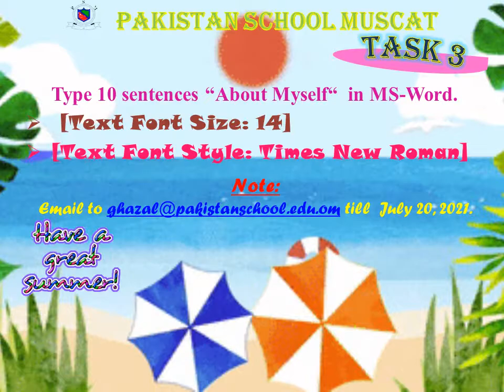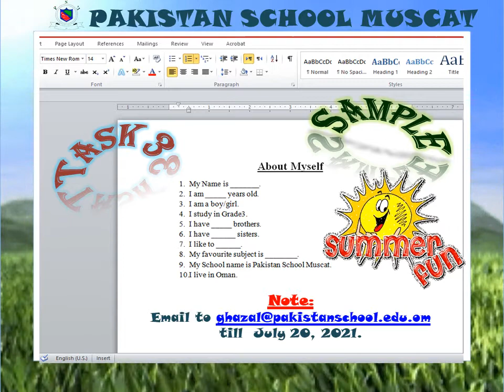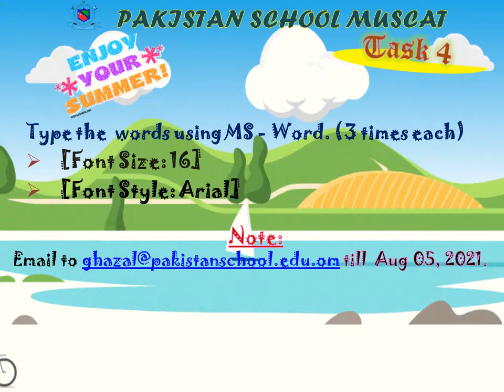Grade: 3 Computer Science Summer Break Task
Using mouse open MS Paint and create drawings using Tutorial link for help: (any two)